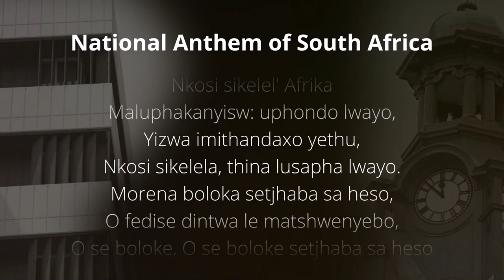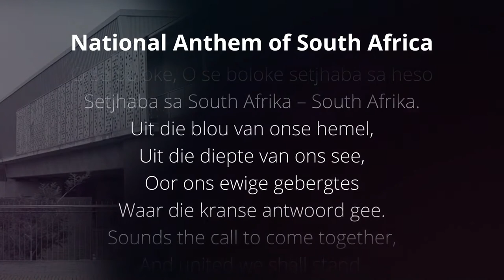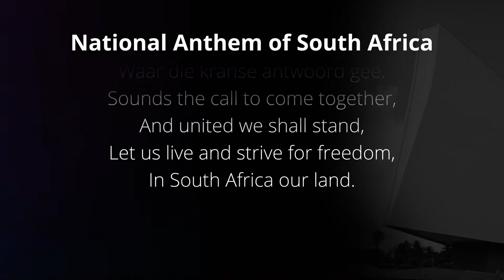UP Graduation | Gordon Institute of Business Science 20 April 2022 10:00